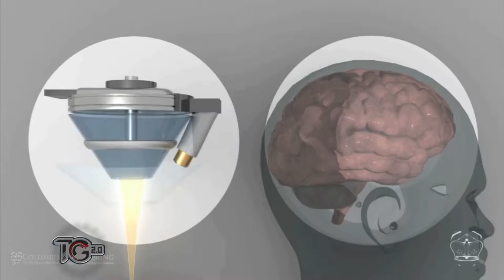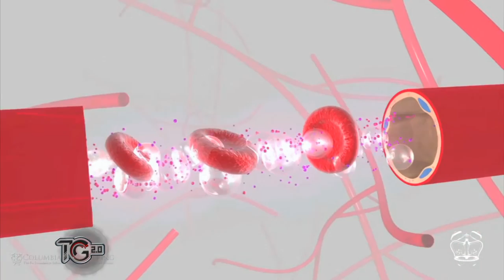UPVGANDIACIENCIA Ultrasonidos en tratamiento de enfermedades neurológicas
Mejorar la administración de fármacos en el servicio para el tratamiento de enfermedades neurológicas como el Alzheimer o el Parkinson. Este es el objetivo del trabajo que están desarrollando investigadores del Campus de Gandia de la Universitat Politècnica de València, con la Universidad de Columbia (EEUU). Francisco Camarena, profesor e investigador nos explica los avances del proyecto.

Vídeo subtitulado en castellano, valenciano e inglés. Esta acción forma parte del Proyecto Ciencia cercana Gandia 2016 financiado por la Fundación Española para la Ciencia y la Tecnología – Ministerio de Economía y Competitividad y cofinanciado por la Cátedra de innovación del Campus de Gandia.